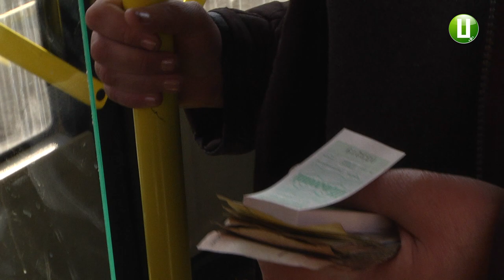Рахувати пільгових пасажирів почали у Хмельницькому комунальному транспорті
Рахувати пільгових пасажирів почали у Хмельницькому комунальному транспорті. Як розповів головний спеціаліст міського управління транспорту і зв’язку Олег КостенЕцький, перерахунок проводять для визначення коефіцієнту співвідношення платних і пільгових пасажирів. Задля достовірності даних за процесом підрахунків протягом тижня спостерігатиме робоча група.